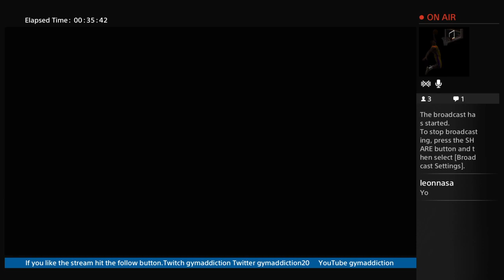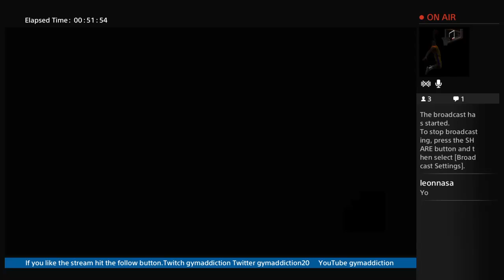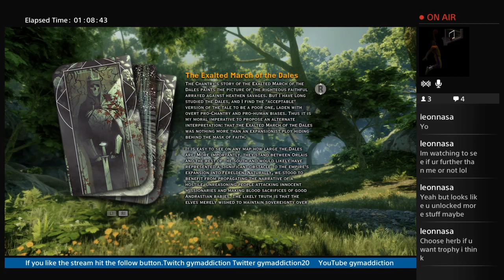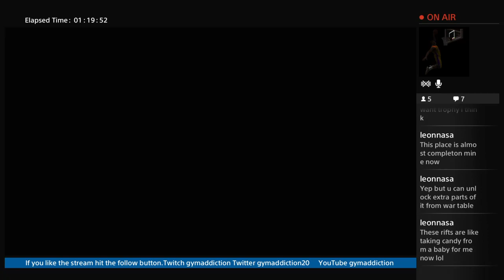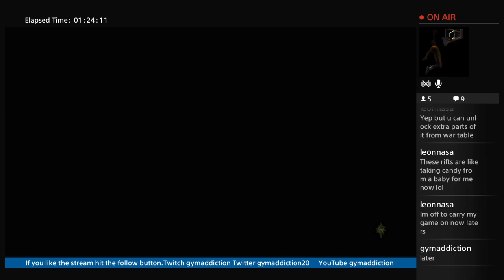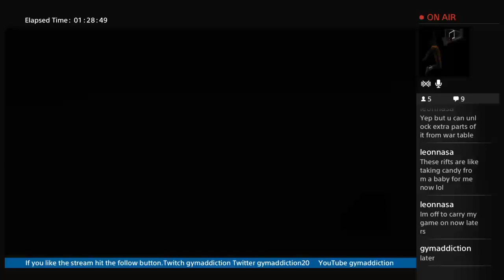Dragon age inquisition rogue playthrough